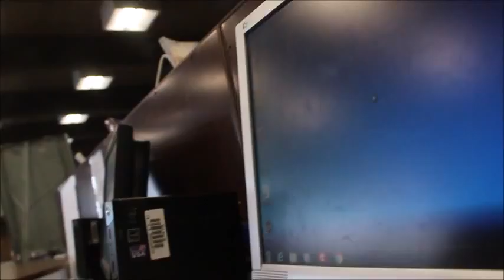Unproductive is the new productive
I love Doing this. Sorry for not having a true ending. aswell as getting this up late. my internet crashed hardcore last night. Why am I telling you this. You probably dont care.